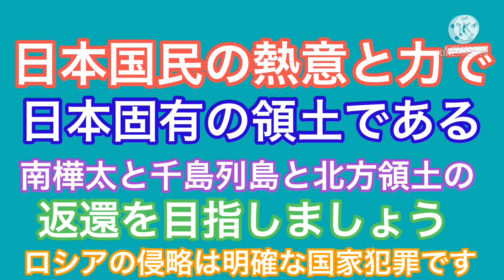【プロセカ】こはねに頼み事をする杏【エリア会話】